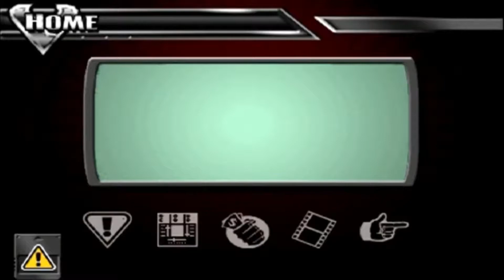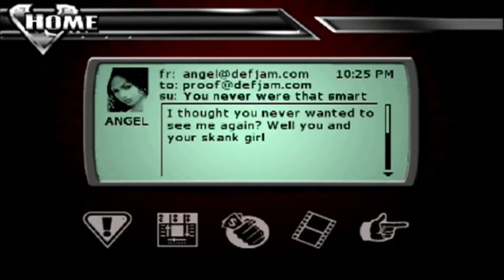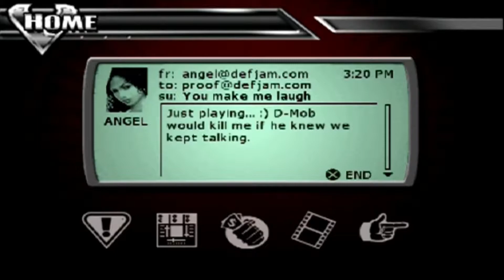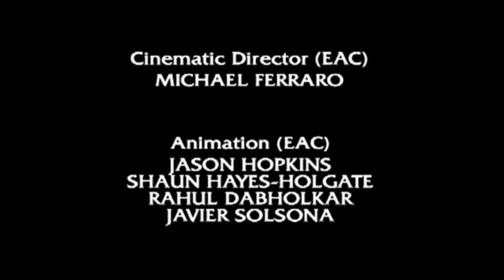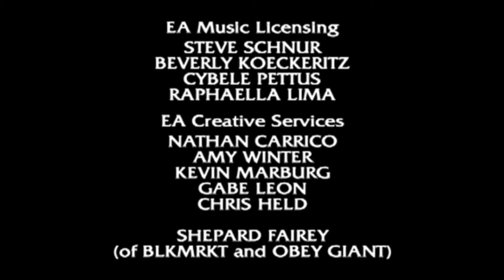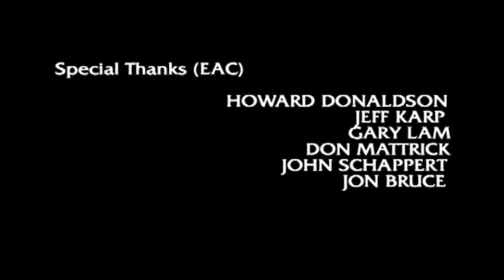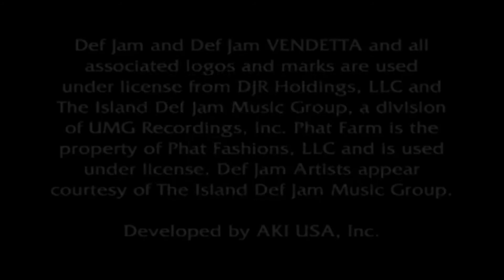Def Jam Vendetta! , Full Story Mode/PlayThrough With Proof (PS2)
This Is The Full PlayThough Of The StoryMode Of Def Jam Vendetta! , With Proof. 💪👍

I Hope You Guys Enjoys It! 💯👍